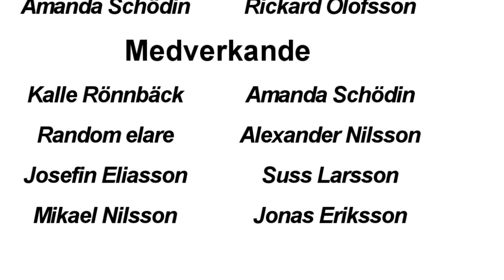NTI Ljugafilm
Propagandafilm av Rebecca Elvelin, Herman, Amanda Schödin, Rickard. NTI-Gymnasiet Luleå